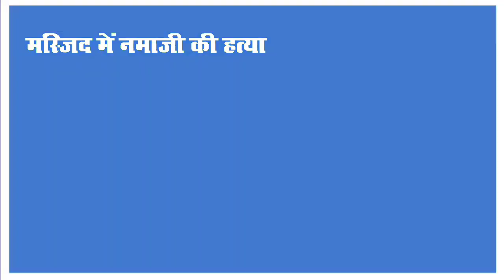Masjid में नमाज़ पढ़ने गये व्यक्ति की गोली मारकर हत्या। क्षेत्र में मचा हड़कंप | Sidharth Nagar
Sidharth Nagar UP
सिद्धार्थनगर जिले में बुधवार सुबह 5:00 बजे 55 वर्षीय एक व्यक्ति की गोली मारकर हत्या कर दी गई। मृतक का नाम कमरुज्जमा है वह चिल्हिया थाना क्षेत्र के कोल्होवा गांव का निवासी है। कमरुज्जमा को गोली गांव की मस्जिद में उस समय मारी गई जब वो नमाज पढ़ने गए थे। मौके पर पहुंची पुलिस ने घटना को लेकर अहम क्लू मिलने का दावा किया है और जल्द ही घटना के पर्दाफाश की बात कही है।